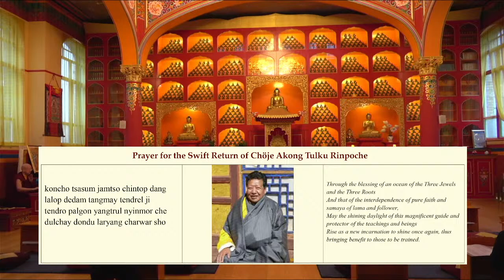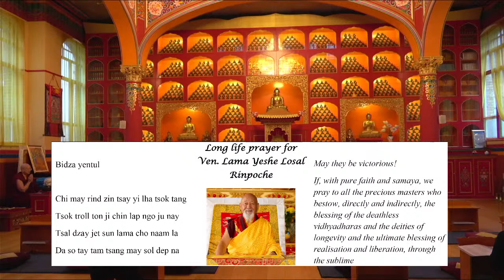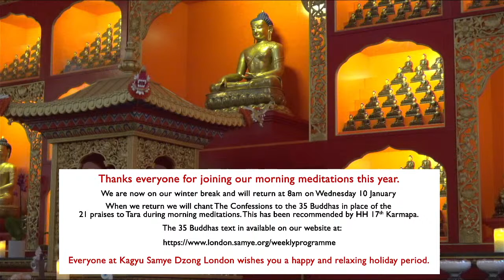Morning Shinay Meditation Sunday 17 December 8am